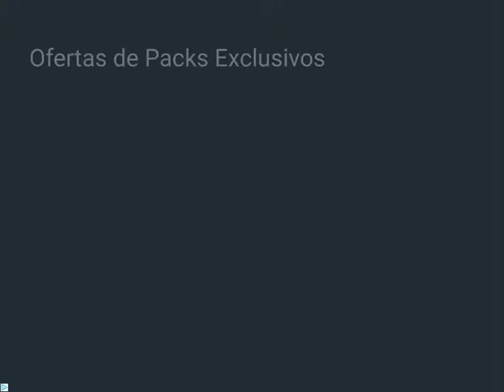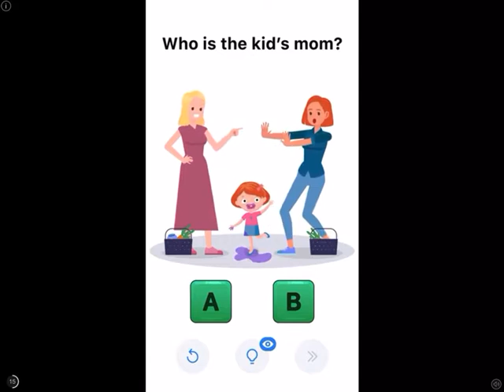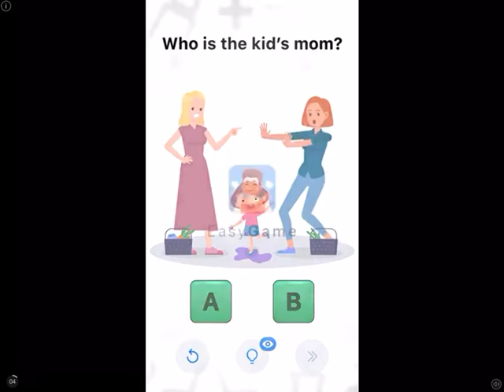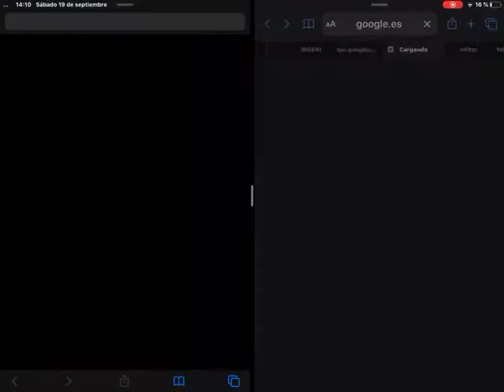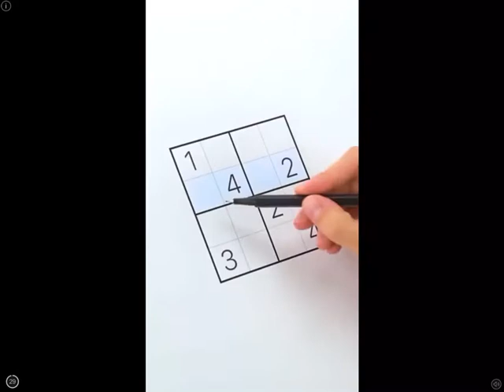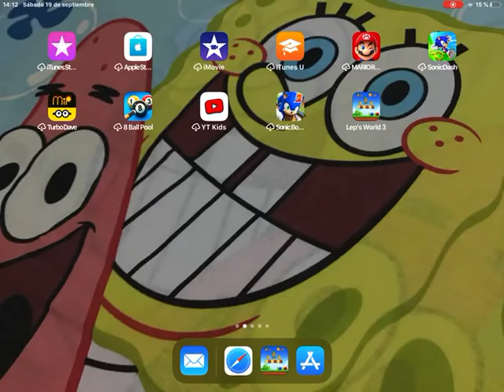ME DEJAN DOS DE VIDA PARTE #30 Lep’s World 3